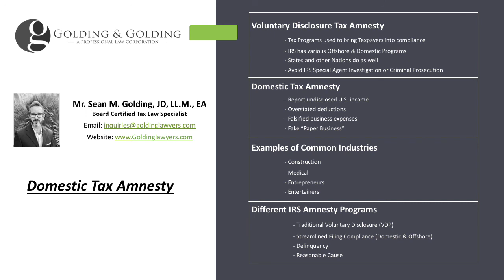Domestic Tax Amnesty: U S Resident Voluntary Disclosure of Domestic Income, Expenses & Deductions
Domestic Tax Amnesty & the IRSDomestic Tax Amnesty 2020: IRS Program for U.S. Income: The Domestic Tax Amnesty Program: U.S. Income Federal Amnesty procedures have been updated.

 IRS has developed Domestic Tax Amnesty programs to assist with U.S. income compliance requirements. The U.S. version of the program can help avoid tax fraud and evasion and criminal investigations for domestic income.

Common industries that benefit from amnesty include:
Entrepreneurs
Small Business
Doctors
Lawyers
Musicians and Actors
Athletes
Investment Managers
Financial Planners

The Domestic Tax Amnesty program was recently updated.

 While the IRS has placed great emphasis on international disclosures, it is important to note that they are just as willing to penalize, investigate, indict and prosecute you for failing to report U.S. or Domestic income as well.